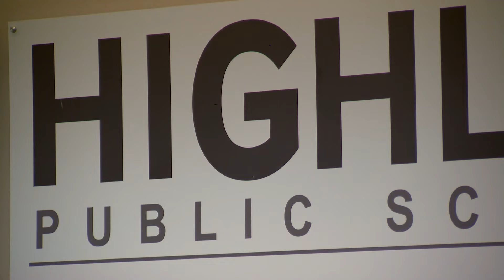Highline School District families may learn more Thursday on when they'll get back online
Under mounting pressure from teachers to provide a timeframe for internet restoration, the superintendent announced that an important update will come on Thursday.